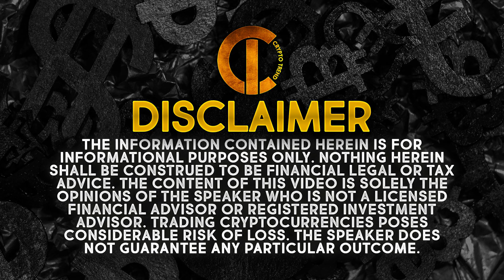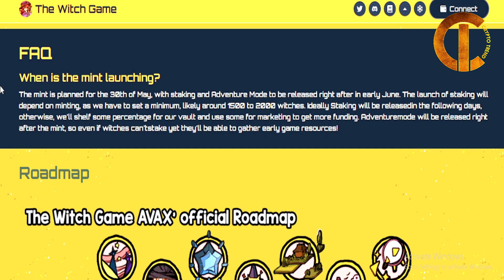P2E Games | The Witch Game P2E Project | The Witch Game Review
Welcome to our P2E Games video!

The Witch Game" is a very entertaining P2E based game that makes good combinations with a very well designed betting system for all players, while having fun you can generate the TOKEN of the game, remember that I will be giving away some NFT's to the most active in the blog guys, don't miss this opportunity. Do you know what is really interesting about this NFT game? You can collect NFT's to improve your character.

This game reminds me a lot of RuneScape which is very similar but there you win very little, but it's a lot of fun!

Something that I must also emphasize is that you can customize your witch as you want and make better modifications and being 100% honest I find it a very fun game.

What game modes do we have?
Adventure mode
Career mode
Mode of travel

ROAD MAP

With this I want to emphasize that the mint is fully active guys.

Just this was planned for May 30 guys and is currently available, if you want to try the game I can give you some free NFTs if you help the project with some Digital Marketing, I also want to emphasize that the adventure mode and staking are already available.

They are planning the staking but this will depend on how many witches or NFTs we have at the moment guys, that will depend on at least 1500 witches in circulation.

Likewise, the Stake will be launched soon in the following days; otherwise, we will reserve a percentage for our vault and use some for marketing to get more funds and this is where we ask for help, remember we are giving away NFT's for those who help in marketing.

Adventure mode will launch right after the mint, so even if the witches can't gamble yet, they will be able to gather game resources early!

Summary:

The Witch Game is an upcoming fun P2E combining staking with fun gameplay centered around collecting rare items and crafting improvements to improve your NFT. The uniqueness of The Witch Game resides in its NFT upgradeability mechanics. This feature will allow you to customize your Witch as you see fit, either by purchasing or by crafting a new trait. Some of these traits will be unique! On top of that, you may craft items that improve your yield rewards or help you on your adventures!

I hope you found value in our P2E Games video. Make sure to leave a like on the video if you gained value from it!

⏰ Time Stamp ⏰

00:00 Intro
0:24 The Witch Game P2E
2:34 P2E Games